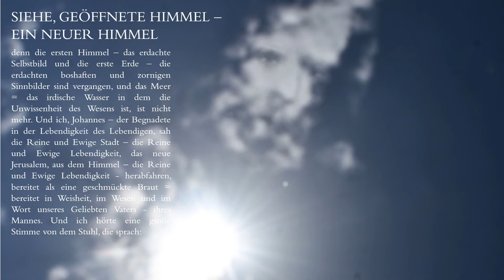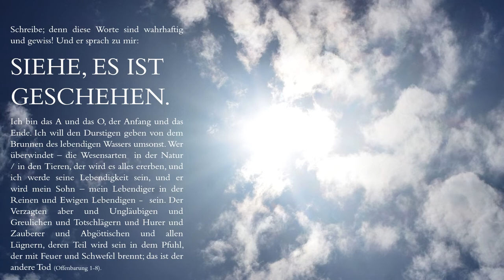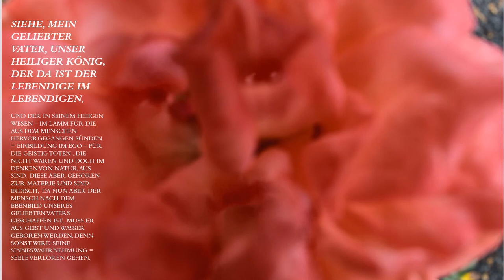Offenbarung Neue Schöpfung Jesus Enthüllung Neues Leben Neuer Himmel Gottes Neue Erde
Siehe, es ist geschehen, denn die Zeit ist erfüllt seit 2000 Jahren. Wohl denen die ihre Kleider in der Lebendigkeit reingewaschen haben und die die Reinen Kleider der Ewigkeit = der Lebendigkeit = des Lammes in Zeit und Ewigkeit tragen, denn der Mensch soll rein - frei von einem Erdachten Selbstbild und frei von erdachten Sinnbildern sein, gleichwie unser Geliebter Vater Rein Rein Rein ist. Und wer sich nicht in der Lebendigkeit - im Reinen und Ewigen Wesen - vom Leben - von dem Wort in unserem Geliebten Vaters reinigen lässt, der kann das Königreich nicht sehen und kann auch nicht hinein kommen.
Amen und Amen und Dank und Lob und alle Ehre sei Dir Geliebter Vater, unser Heiliger König ewiglich, Du bist die Lebendigkeit, Du bist das Leben, Du bist der da ist, der ICH BIN. Gepriesen sei Dein Reiner Name Jashuah ewiglich.